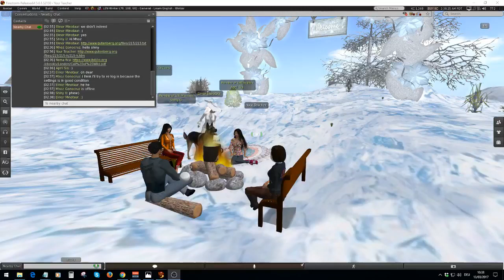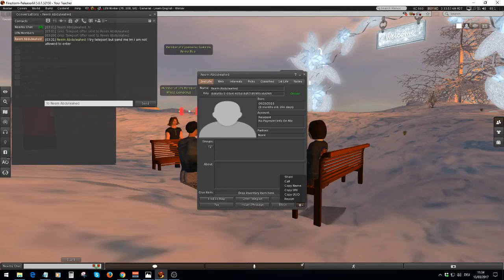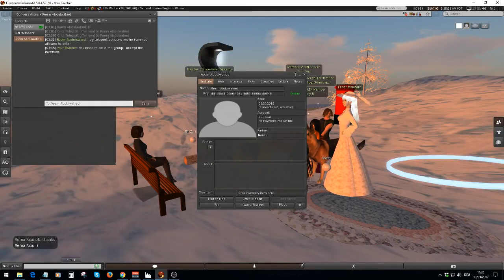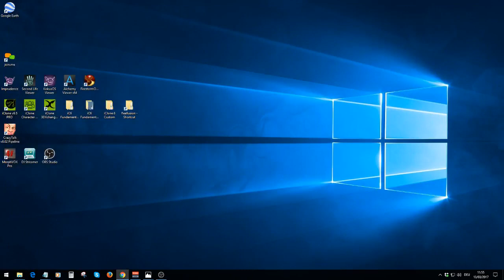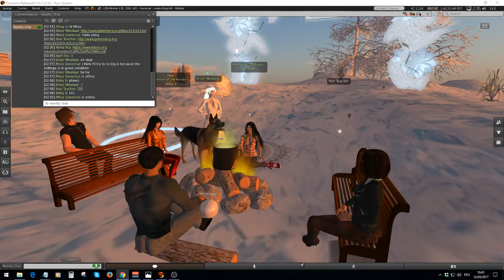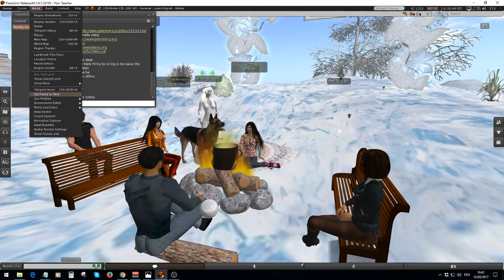Learn English English Book Club Kitely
Week 3 - We continue reading The Call of the Wild. Corrections in the forum: learnenglish2017.

The English Book club reading The Call of the Wild, by Jack London:- You can ask any questions, and view the pronunciation corrections.

Week 2 of The English Book club reading The Call of the Wild, by Jack London:- You can ask any questions, and view the pronunciation correction.